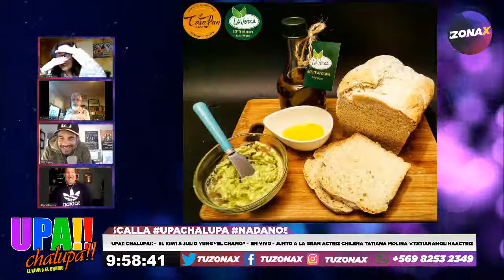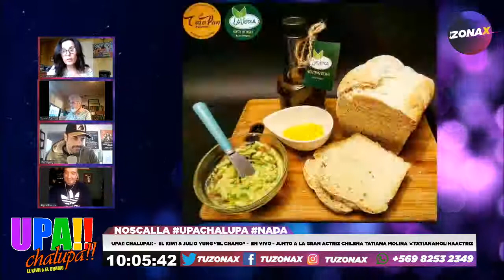UPA!! CHALUPA!! - EL KIWI & JULIO YUNG "EL CHAMO" - JUNTO A LA GRAN ACTRIZ CHILENA TATIANA MOLINA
UPA!! CHALUPA!! -  EL KIWI & JULIO YUNG "EL CHAMO" -  EN VIVO - JUNTO A LA GRAN ACTRIZ CHILENA TATIANA MOLINA @tatianamolinaactriz
Y NUESTRO PSICOLÓGO DANIEL SANCHEZ